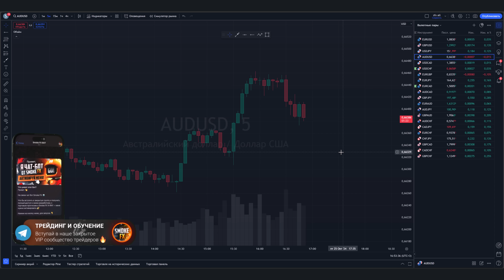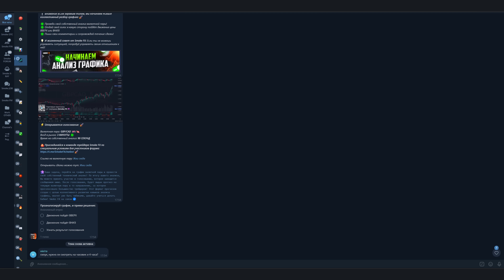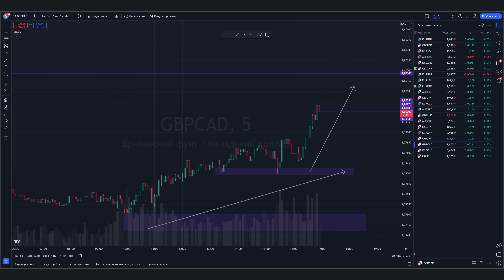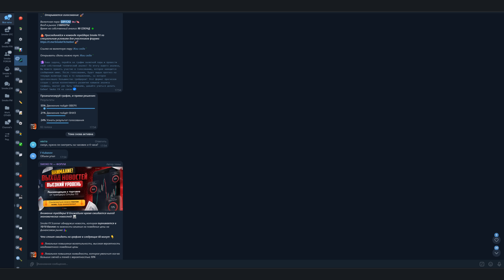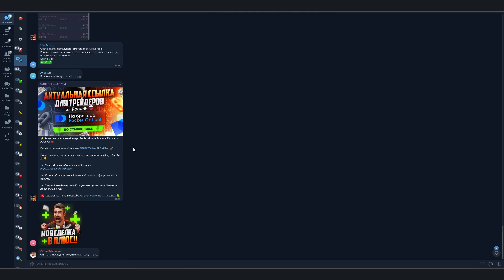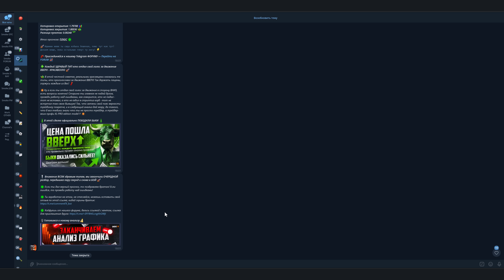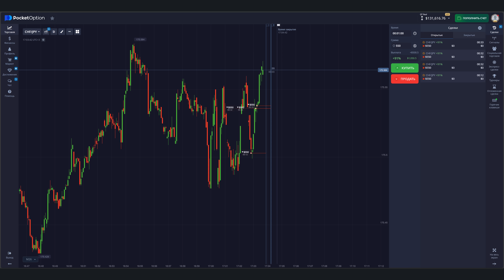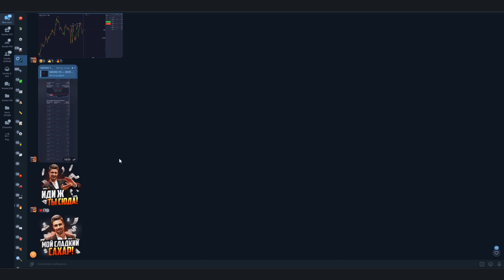Трейдинг ЛЕГКИЕ ДЕНЬГИ с ЭТОЙ СТРАТЕГИЕЙ! Трейдинг ДЛЯ НОВИЧКОВ! Трейдинг с нуля